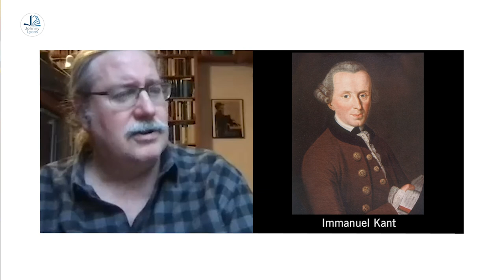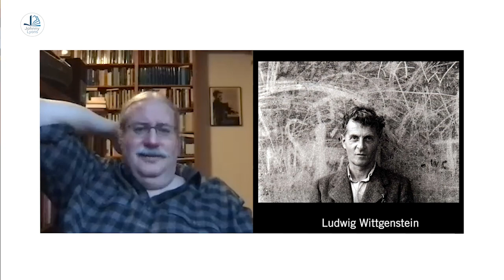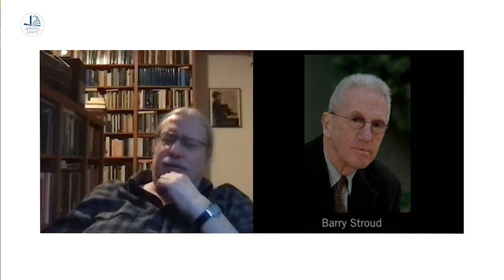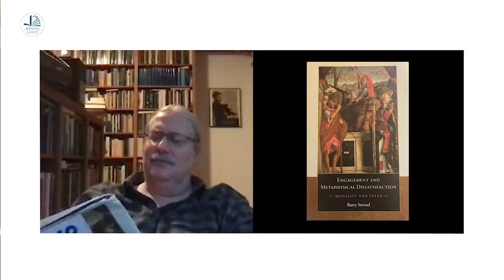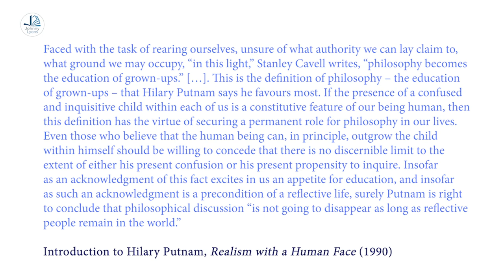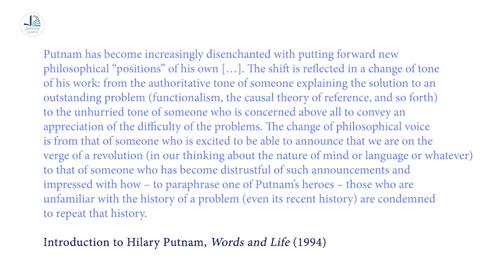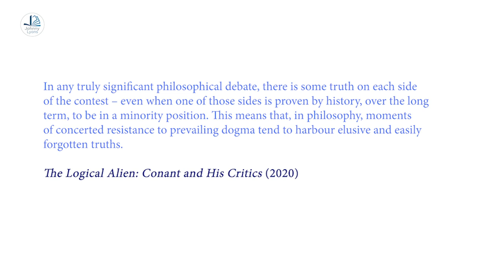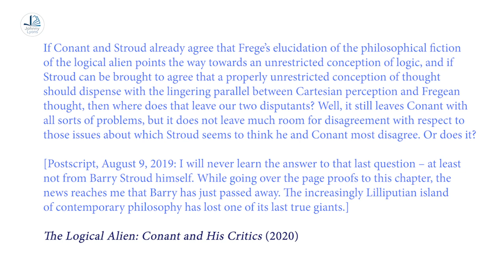Talking to Thinkers with James Conant Part 2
In the second part of this episode of Talking to Thinkers Professor Conant begins by talking about his own approach to interpreting past and present philosophers, an approach he describes as a 'resolute reading' of a philosopher. The conversation then moves onto a consideration of some of Conant's major philosophical influences, including Immanuel Kant, Ludwig Wittgenstein, Barry Stroud and Richard Rorty before closing with an exploration of his own philosophical journey and where it might take him next.